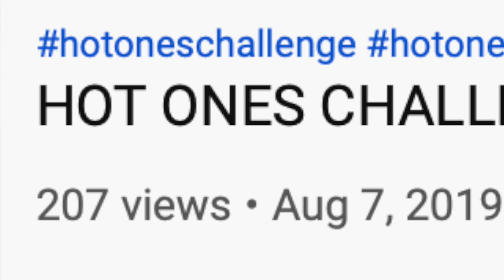THE LAST DAB (GONE WRONG) - The Honthy Brothers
We did this so you didn't have to.

Edited By: Chris Honthy